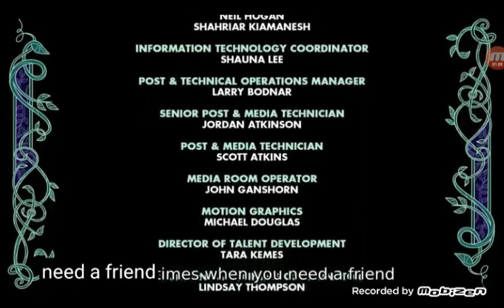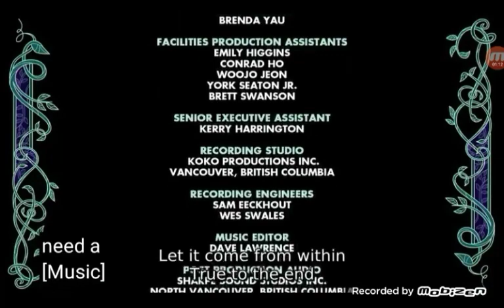Tom and Jerry: Olaf's Frozen Adventure (2020) End Credits